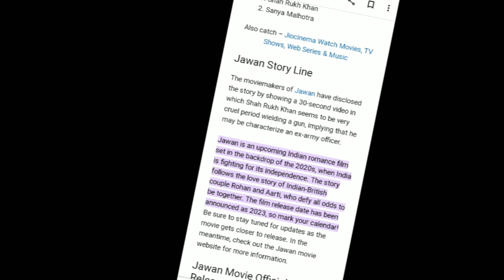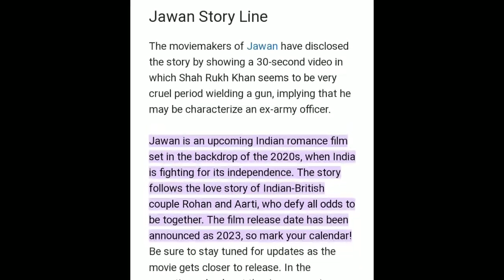Jawan Movie Leaked || TRADITIONAL HUMAN || Ab Kya Karega Shahrukh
Desclimer : Yes guys it's true ki allu arjun new movie main cameo karne se mana kardiya od movie ka jo story leaked hua hain oh sayad fake hain Kyun Ki makers ne aisa kuch bhi abhi tak nehi bataya hain kisi boycott gang ki sasis ho sakti hain ya kisi person ka banaya hua story ya to humen makers ke jawab ke baad hi pata chalega thalapaty vijay cameo confirmed ho chuka hain abhi sirf ek od cameo karene wala actor ko dhund na hoga tumhe kya lagta hain ki kon fit bathega iss cameo main comment main zaroor batana.

HI GUYS
I AM RUPAM AND I AM MAKING MOVIE REVIEWS ONLY FOR YOU SO PLEASE WATCH MY VIDEOS AND FOLLOW TO MY YOUTUBE CHANELL GUYS I AM INSPIRED BY P J EXPLAINED SO I WILL TRY TO MAKE BEST MOVIE REVIEW FOR YOU.

Guys Agar Video Dalne Main Thoda Der Ho Jaye To Maaf Kardena Kyun Ki Ek Student Hu To Apna Study Pura Karke Videos Banata Hu To Sorry Guys.